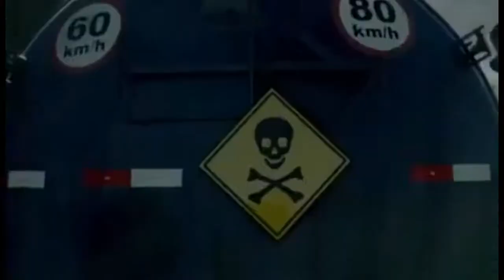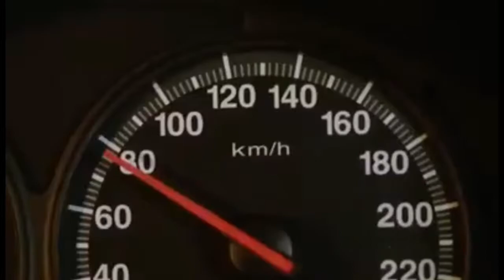Imagens impactantes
Campanha do Detran-RS contra a violência no trânsito. Muito forte!